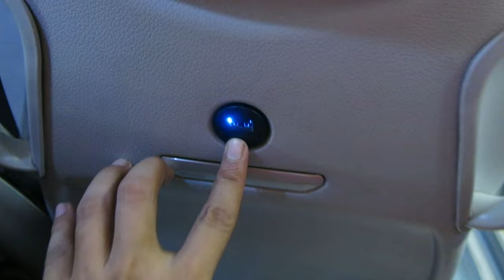BIKEPACKING PAGBILAO, QUEZON | AROMA BEACH RESORT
A chill ride going to Pagbilao, Quezon.

We ride a bus with our bikes going to Lucena Grand Terminal and we arrived at 3am in the next morning, we stayed in the terminal and wait for the sun to come out.
At 5 am we left the terminal and start our cycling going to the campsite.
At the campsite, or the Aroma beach Resort itself, it was quite nice.
Camp Features and amenities:
Aroma Trees - These trees give you a relaxing vibe and are strong enough to hold you in your hammock
White Sand
Comfort room for Men and Women
Sari-sari store
Water station
And this is the cheapest beach resort in the area

Here are the Fees:
Overnight: 50.00 pesos per head
Table: 100.00 (there are also available cottages for rent and karaoke)
Water: for the drinking, you can buy outside the resort, there are stores outside and you just have to deposit an amount for the container.
Bath: 5.00/bath, yes there is a charge when you take a bath, but only for the bath. You can use their running water for dishwashing, taking a sh*t, doing laundry, anything just not for bathing. But its a minimal fee so its not a big deal :)

My Gear:
Canon 200D ii + 50mm f1.8 stm lens
Canon powershot G15
Sjcam 8 pro